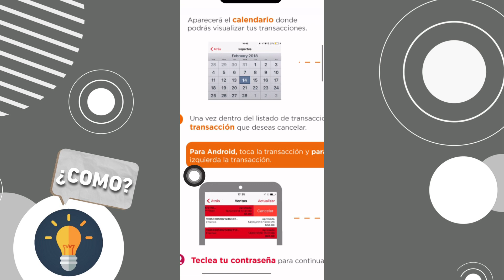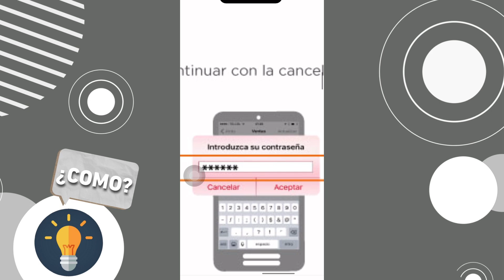🔴COMO CANCELAR UNA TRANSFERENCIA EN BANORTE GUIA COMPLETA